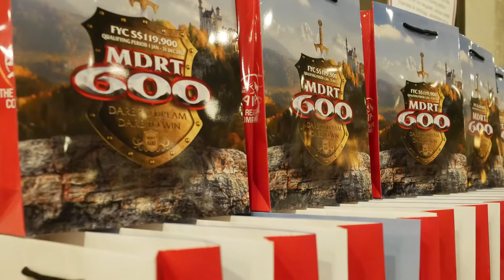AIA - MDRT Launch